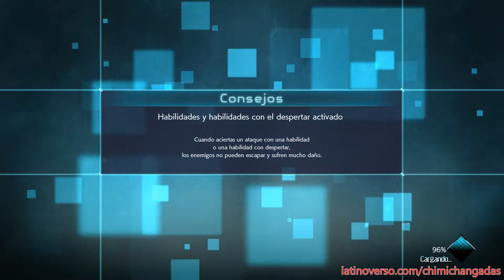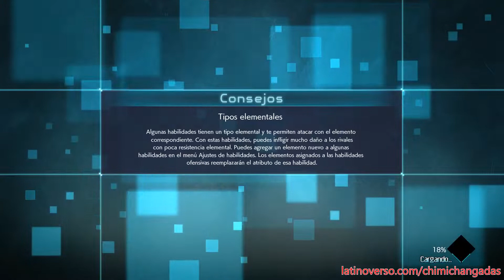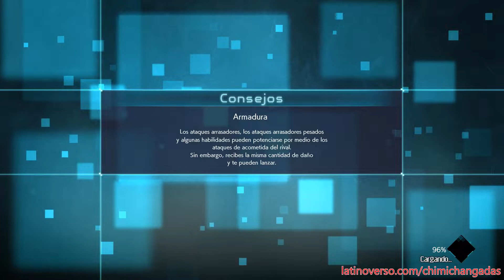Jump Force - Capítulo 9 Gameplay en Español (Parte 10/11)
Nos abrimos paso entre los venenos a base de mucho talento y golpes, debemos regresar cuanto antes a la base Umbras y evitar que Prometheus lleve a cabo su plan y ponga en peligro nuestro mundo...

En Jump Force los héroes más famosos del manga se encuentran en un campo de batalla totalmente nuevo: nuestro mundo. Con el destino de la humanidad en sus manos, la Jump Force se unirá para combatir la amenaza más peligrosa.